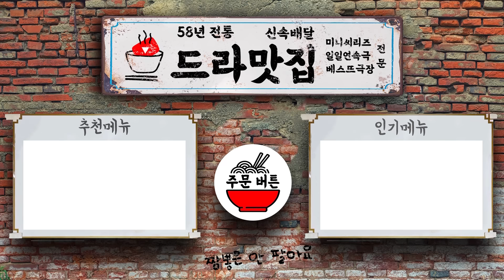[제5공화국] 제12부 – 여론은 힘 쎈 놈이 만들어 가는 거야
※ ‘제5공화국’은 매주 월, 화요일 오후 6시에 올라옵니다.
▼▼▼ ‘제5공화국’ 풀버전을 보시려면 아래 링크를 클릭하세요~ ▼▼▼

- 박정희 암살 직후 전두환의 12.12 군사반란과 제5공화국 설립, 그리고 6.29 선언과 제6공화국출범까지, MBC 정치드라마 ‘공화국 시리즈’ 제5탄!
- 이덕화가 가발을 벗고(!) 전두환 역으로 열연하여 화제가 된 바로 그 작품!!